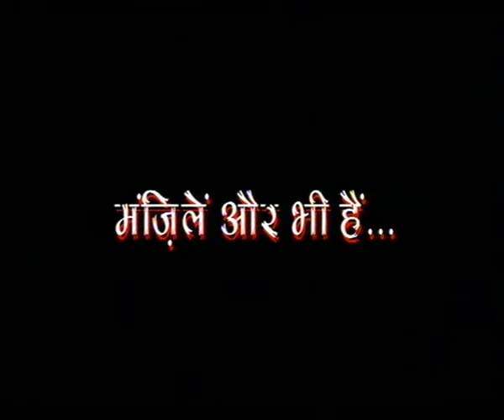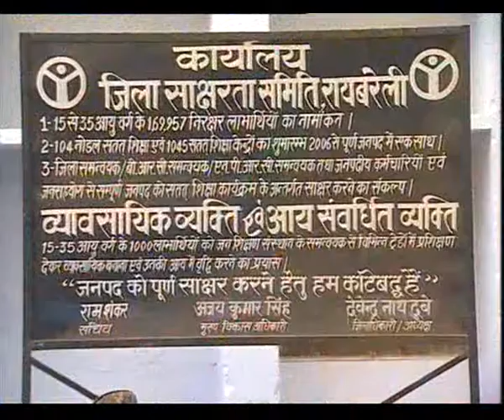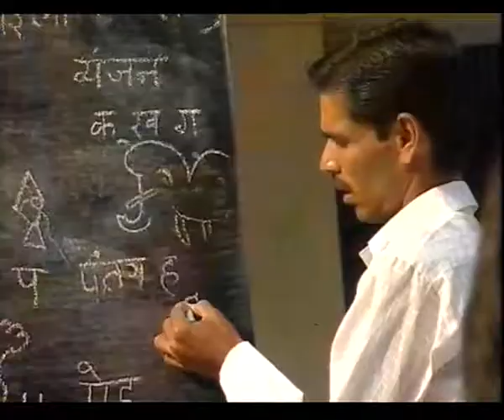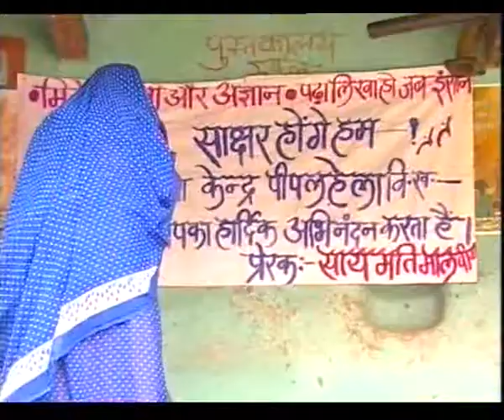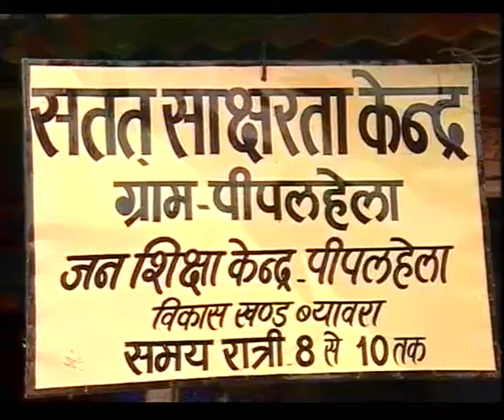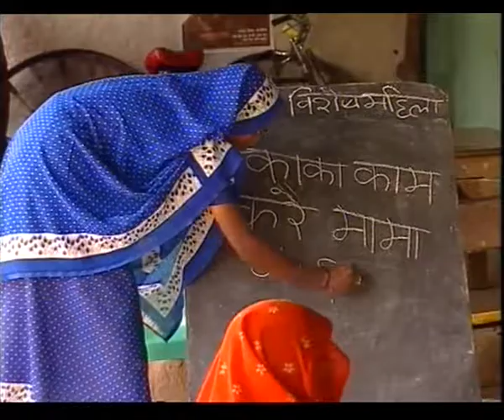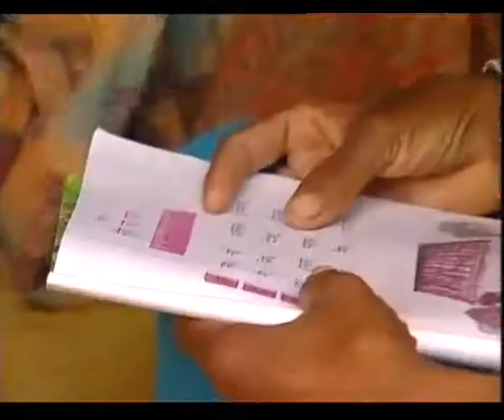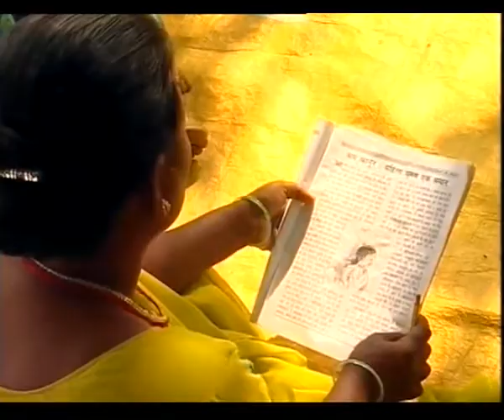MANZILEN AUR BHI HAIN EP 4